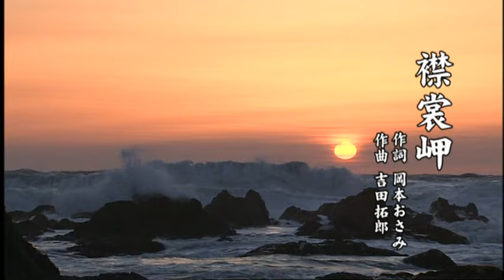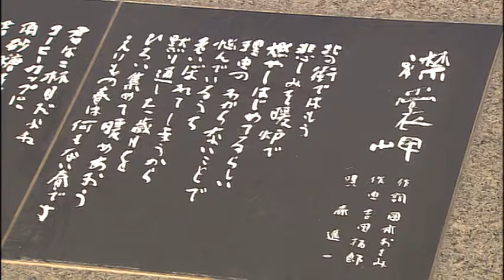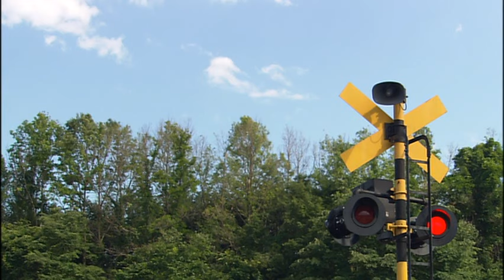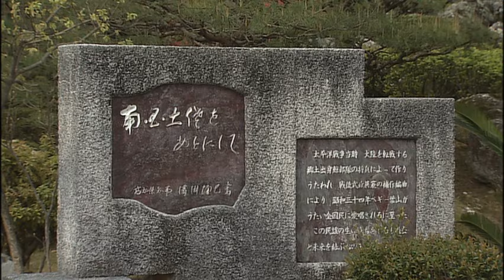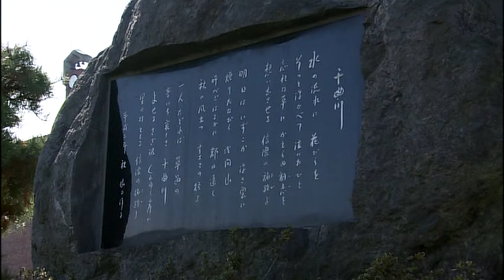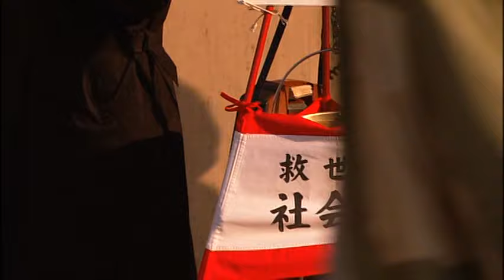美しき日本の歌 / Beautiful Japanease Song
１．北国の春
２．襟裳岬
３．アカシアの雨がやむとき
４．希望
５．芭蕉布
６．知床旅情
７．上を向いて歩こう
８．瀬戸の花嫁
９．見上げてごらん夜の星を
１０．南国土佐を後にして
１１．星影のワルツ
１２．東京の灯よいつまでも
１３．川の流れのように
１４．千曲川
１５．シクラメンのかほり
１６．心の窓に灯りを